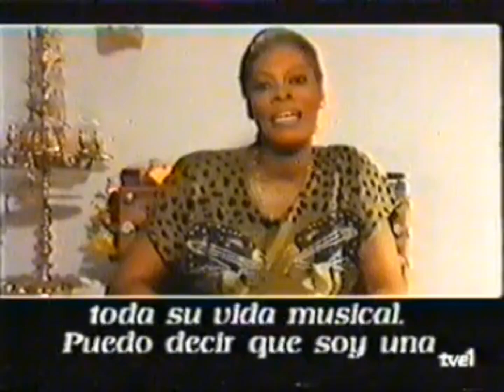Dionne Warwick-I'll never love/That's what friends (1990)